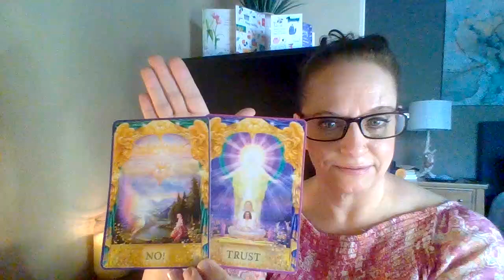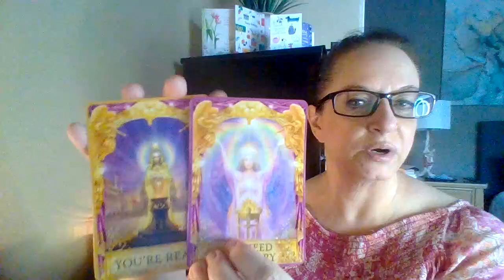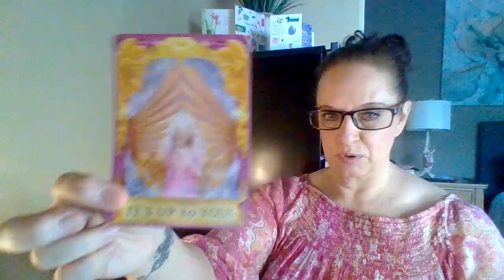Angel Reading | Saying NO to what you don't want and being clear about your YES is your Super Power!